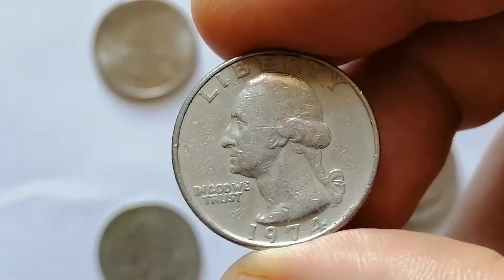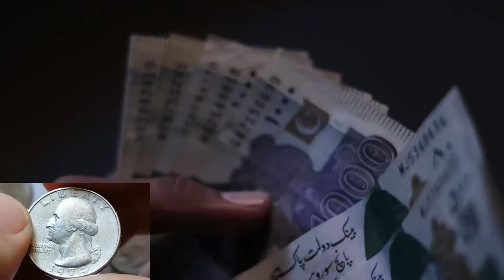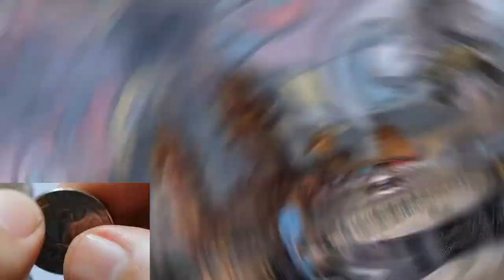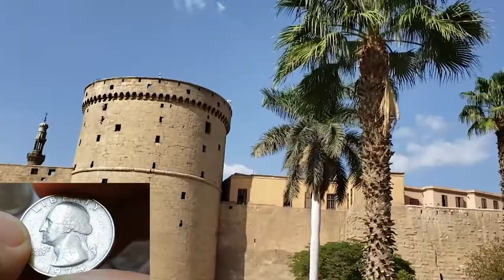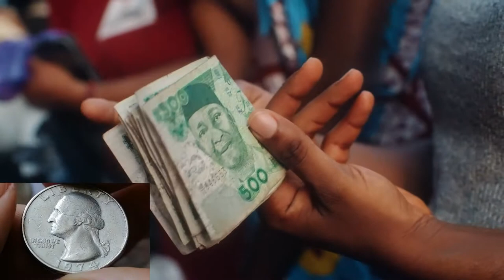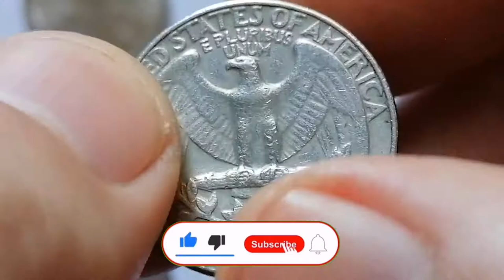What Can a US Quarter Buy Around the World? MUST WATCH!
Curious about the value of a Washington quarter worldwide? In this video, we break down the real worth of this coin in different countries and currencies.